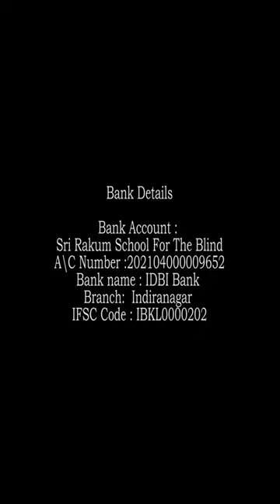Small talks of Zen story 41 : Joshu's Zen by Swami Rakumjee |Ah. ENJOYED CARRYING IT OUT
Small talks of Zen story 41 : Joshu's Zen  by Swami Rakumjee |Ah. ENJOYED CARRING IT OUT|